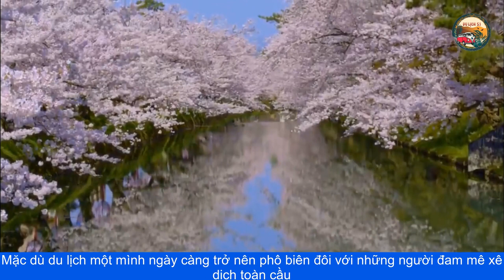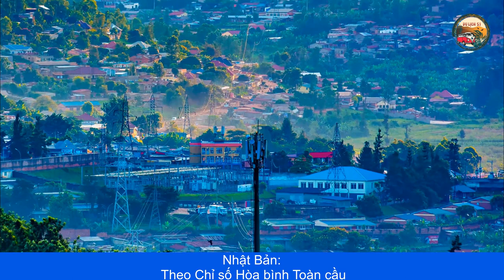CÁC QUỐC GIA AN TOÀN CHO DU KHÁCH NỮ ĐỘC THÂN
Dựa trên dữ liệu thực tế và các chỉ số đánh giá, Nhật Bản, Na Uy, Dubai và Rwanda được cho là những đất nước an toàn để phụ nữ trải nghiệm du lịch độc hành.